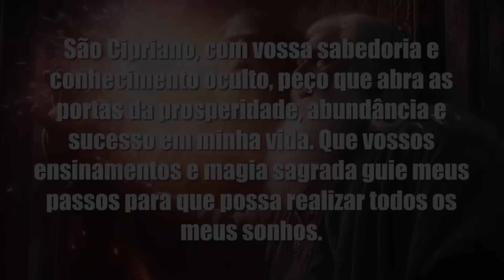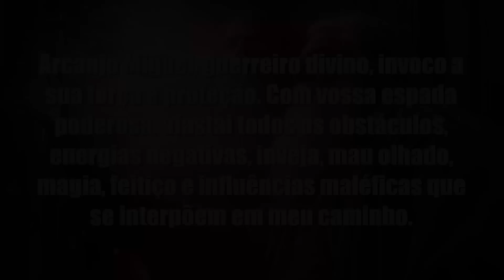TENHA FÉ NESTA ORAÇÃO OCULTA DE SÃO CIPRIANO E ARCANJO MIGUEL UMA CHUVA DE DINHEIRO CAIRÁ SOBRE VOCÊ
Neste vídeo, apresentamos uma poderosa oração oculta que combina a sabedoria ancestral de São Cipriano e a proteção divina do Arcanjo Miguel.

Se você está enfrentando obstáculos, bloqueios ou sente que os caminhos da sua vida estão fechados, esta oração pode trazer clareza, harmonia e abrir novas possibilidades em sua jornada.

São Cipriano é conhecido como um santo e mago que domina as forças espirituais e possui o conhecimento para desvendar caminhos aparentemente intransponíveis.

Arcanjo Miguel, por sua vez, é um poderoso arcanjo de proteção e orientação divina. Juntos, eles oferecem sua intercessão para abrir portas, remover obstáculos e trazer luz às nossas vidas.

Ao recitar essa oração com fé e devoção, você pode invocar o poder desses grandes seres de luz para desbloquear os caminhos que se apresentam diante de você.

Essa oração tem o potencial de remover energias negativas, limpar o caminho de influências indesejadas e permitir que você siga adiante em sua jornada com confiança e determinação.

Acompanhe-nos neste momento de conexão espiritual e permita que as palavras dessa oração oculta toquem o seu coração. Junte-se a nós e experimente o poder transformador dessa prática espiritual, que visa abrir as portas do sucesso, do amor, da prosperidade e de todas as bênçãos que a vida tem a oferecer.

Lembre-se de que a fé e a oração são instrumentos poderosos em nossas vidas. Faça essa oração com confiança, acreditando no poder divino que age em seu favor.

Não importa qual seja a situação que você enfrenta, saiba que há esperança e que você tem o poder de criar um novo caminho.

Assista a este vídeo inspirador e permita que a Oração Oculta de São Cipriano e Arcanjo Miguel seja um farol de luz em sua jornada. Não perca a oportunidade de abrir todos os caminhos que estão destinados a você.

Que a proteção e a orientação divina estejam sempre presentes em sua vida.